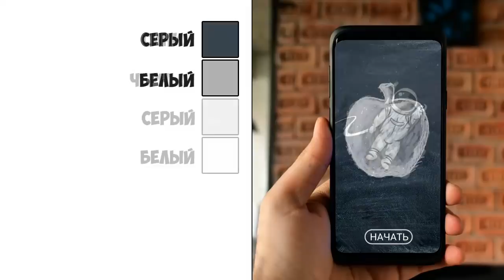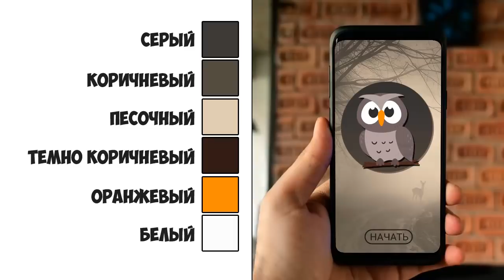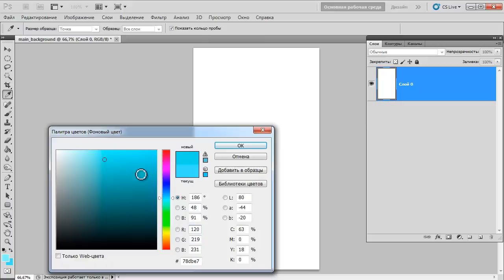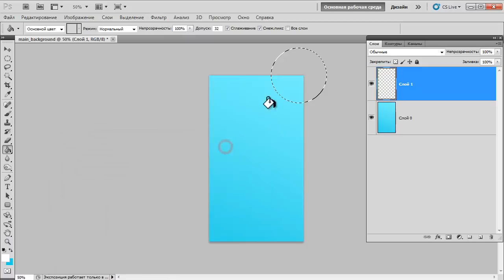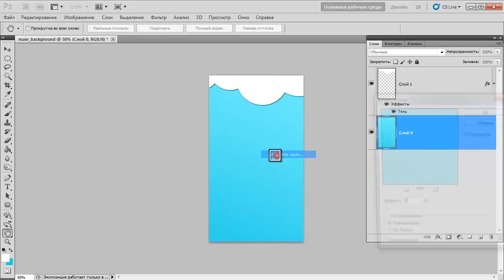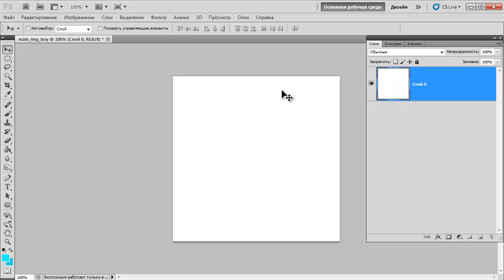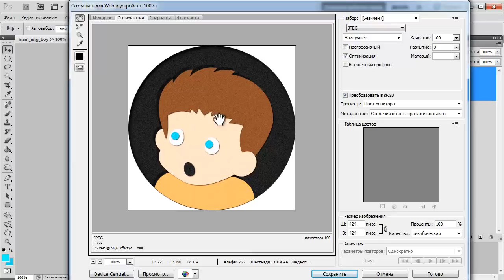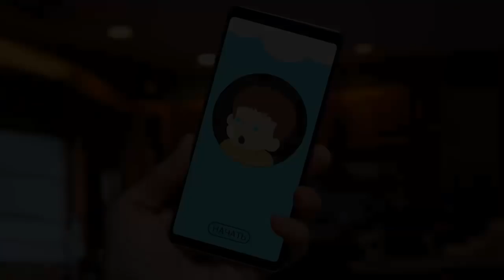Android Studio создание игры 4: Дизайн мобильного приложения. UI design android. Игровой дизайн.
В этом уроке я расскажу вам о дизайне мобильного приложения. Сейчас это называется модным словом UI дизайн. На уроке мы рассмотрим примеры удачного использования UI design и не удачного использования дизайна. В процессе урока у вас сформируется общее понятие о дизайне мобильного интерфейса. Ближе к концу урока выполним небольшое задание и нарисуем в Photoshop меню для игры "Викторины".